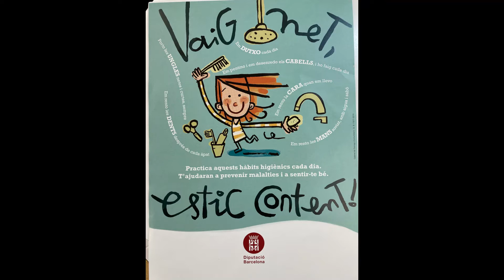3r - Taller "Vaig net"